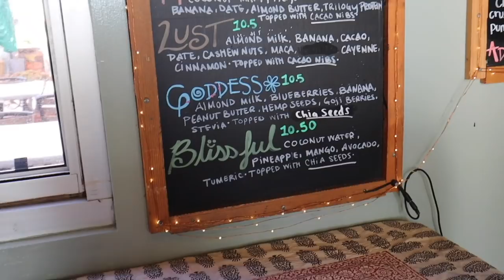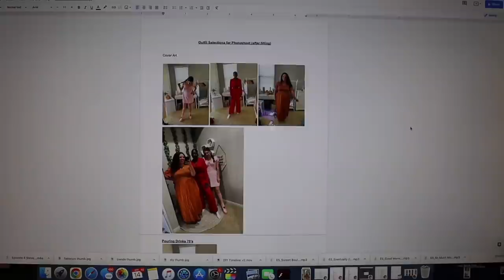thrifting, taking IG photos, + big podcast updates!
thrift with me for photoshoot props, taking instagram photos, and big podcast updates for Sierra Unfiltered. Content day with me, Kenzie, Riayn & Paloma!

* Black Pants
* Scarf Top

This video was edited by Mario Mastromarino and Sierra Schultzzie